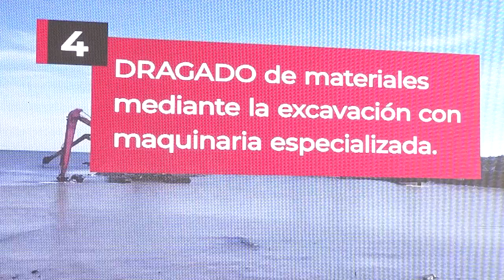Ximo Puig visita la Vega Baja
Ximo Puig ha visitado la Vega Baja para conocer las nuevas inversiones del plan Vega Renhace y para visitar el recién remodelado IES Tháder de Orihuela.

En su visita a Guardamar ha presentado las tres nuevas inversiones del plan Vega Renhace financiadas con fondos europeos, que tienen como objetivo la prevención de las inundaciones y mejorar el riego de cultivos en la comarca gracias al aprovechamiento del agua.